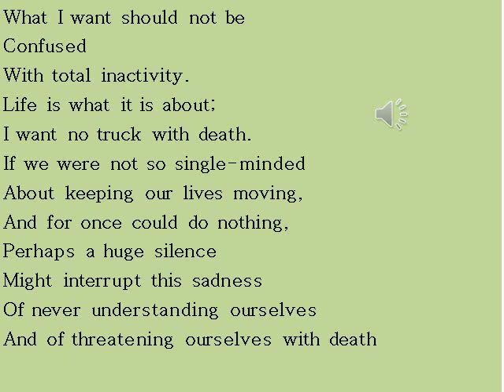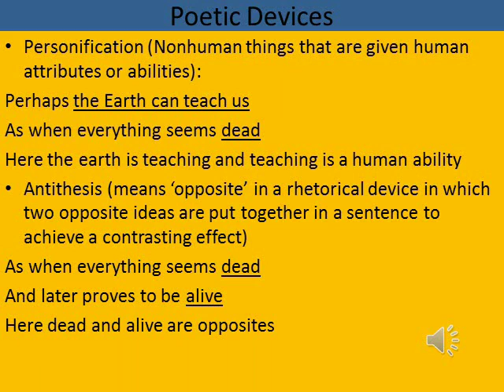English class XII- 11.05.2020 (part 2)